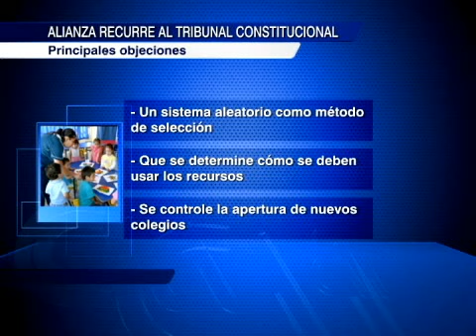Alianza recurrió al TC por proyecto de educación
10 senadores y 32 diputados de oposición acusan inconstitucionalidad en ciertos artículos.